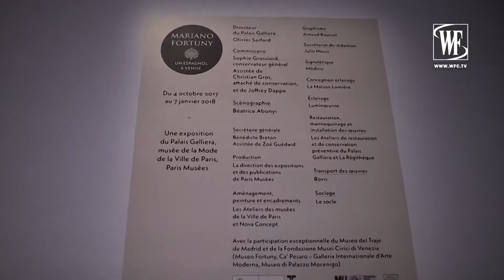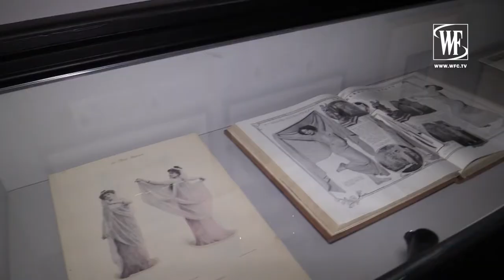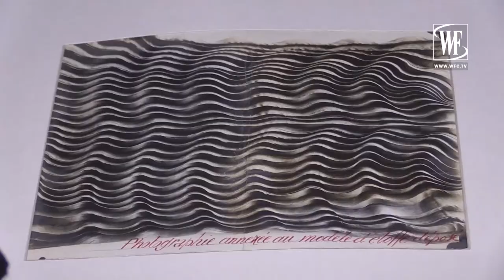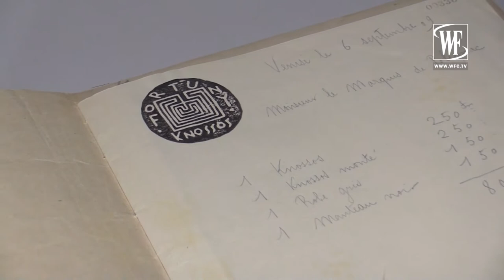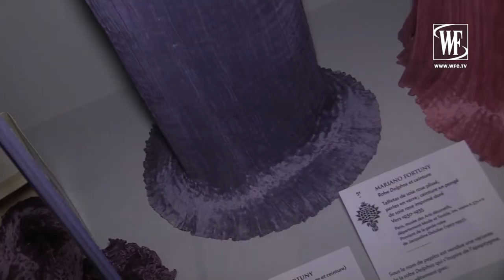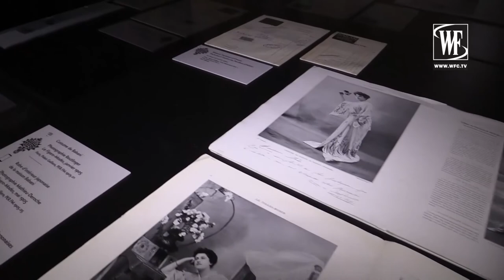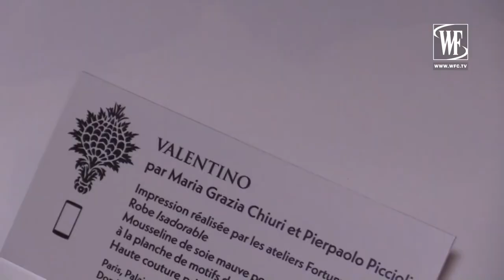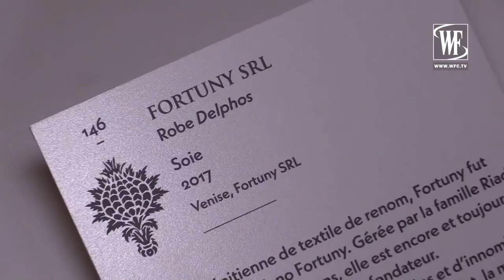Mariano Fortuny Выставка в Париже